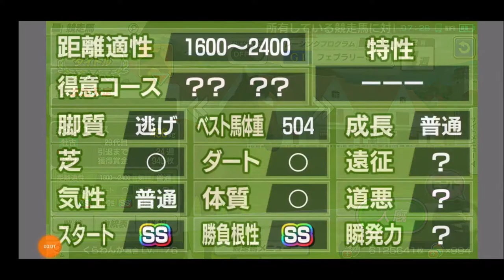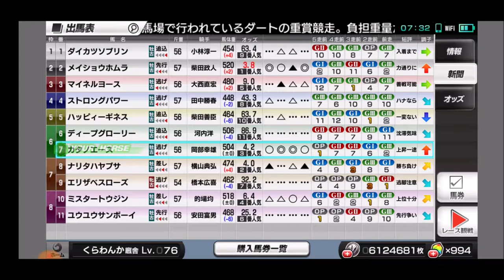【スタポケ 35-4】小倉大賞典→アンタレスS【スターホースポケット＋ ：競馬ゲーム ：ホクトベガに種付け】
G3で立て直し！

【6】天皇賞秋→川崎記念→東京新聞杯で引退。ライスシャワー、ツインターボ、ヤマニンゼファー、イクノディクタスらが登場：

【34 カワカミプリンセスに種付け】
【7】メジロマックイーン登場 1991年秋の天皇賞。プレクラスニー、ホワイトストーン、カリブソングらも登場：